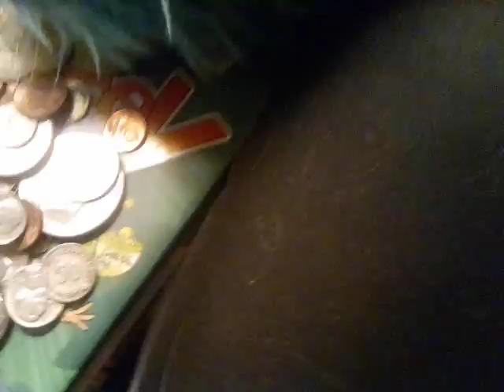Just some random clip